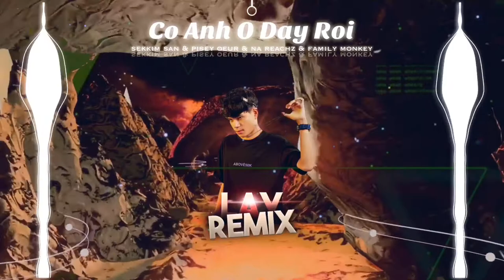OPMX Team - Co Anh O Day Roi 2021 ( LAY Remix )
Track: OPMX Team - Co Anh O Day Roi 2021 ( LAY Remix )
Producer - LAY REMIX  ( OPMX Team )
Requested by  Sekkim San & Pisey Oeur & Na Reachz